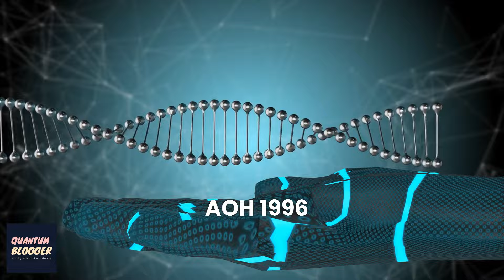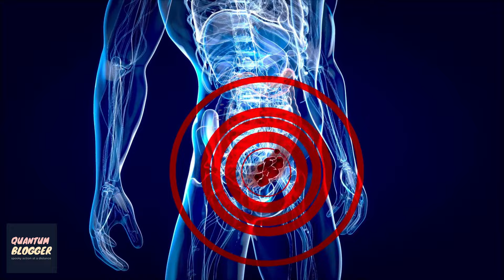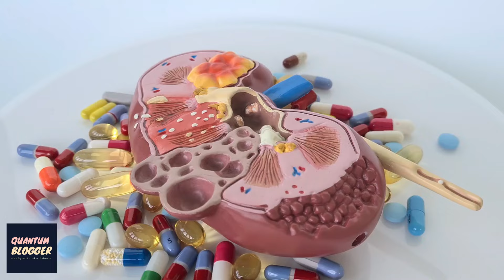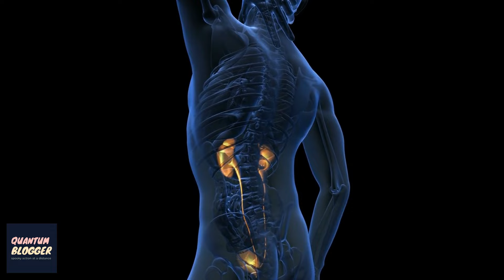2024's Cancer Breakthroughs: Unleashing Hope & Innovation in Oncology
Dive into the future of cancer research in 2024 with our latest video! This year, the world of oncology is buzzing with innovation, from groundbreaking immunotherapy treatments to personalized medicine revolutionized by artificial intelligence and genetic insights. We explore the latest advancements, including novel therapies for advanced bladder cancer, cutting-edge blood tests for hereditary cancer risk assessment, and how technology is predicting treatment outcomes like never before.

Join us as we discuss how these developments not only promise improved survival rates but also aim to enhance the quality of life for patients across the globe. We'll also touch on the efforts to bridge the gap in cancer care and research between high-income and low- and middle-income countries, ensuring that the future of cancer treatment is accessible to all.

Whether you're a patient, a caregiver, a researcher, or simply someone interested in the latest in health and science, this video is your gateway to understanding the dynamic and hopeful landscape of cancer research in 2024. Don't miss out on learning about the innovations that are setting the stage for a future where cancer treatment is more effective, personalized, and accessible.